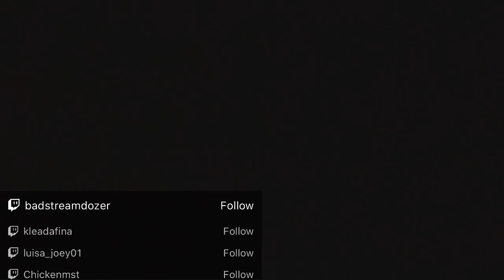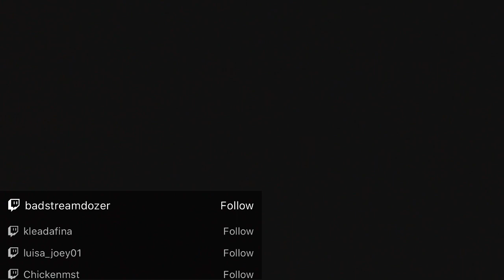Summer vacation adventures: Day 7 (Part 14)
Today we woke up bright and early to catch the ferry from port Angeles WA to Victoria Bc. we got to see another lighthouse and have lunch at my favorite Italian food place in Sidney Bc. then we went to the Butchart gardens and saw it all lit up at night. it was super pretty. I hope you guys enjoy.